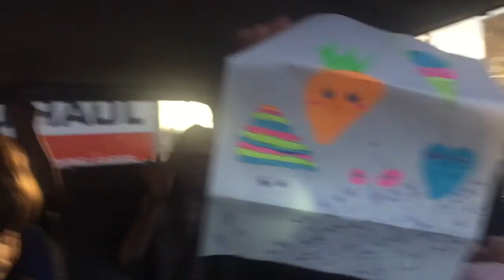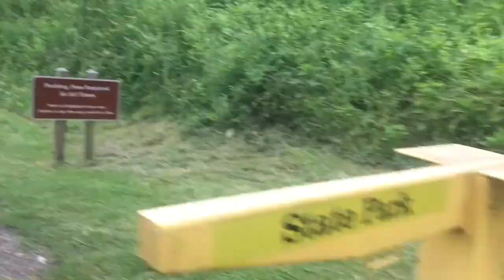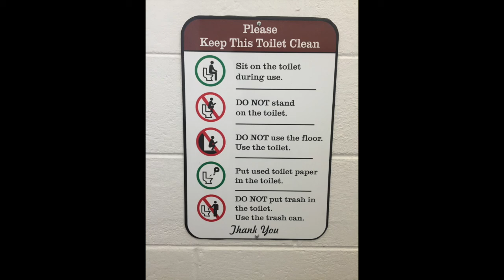BikePacking Fun on the New River Trail